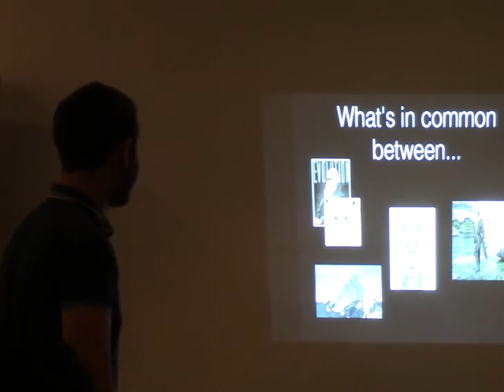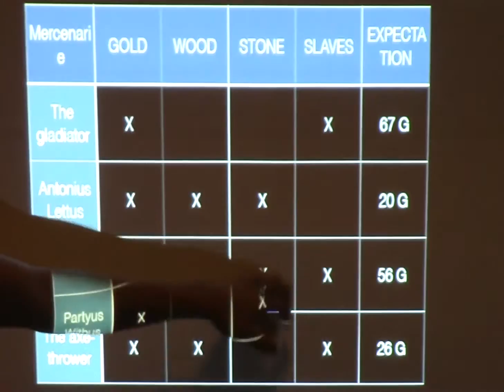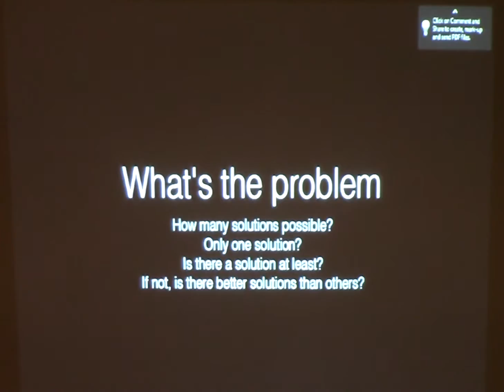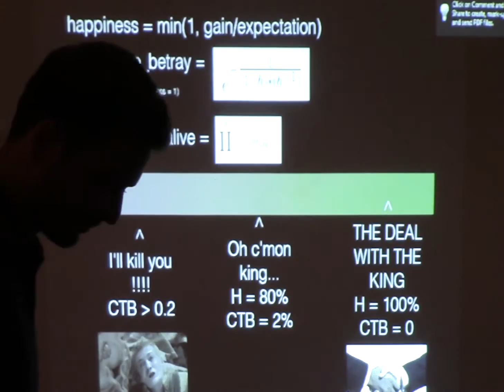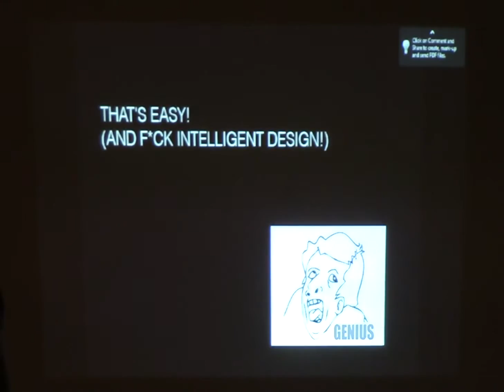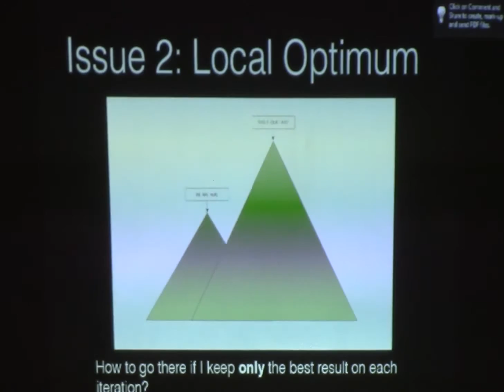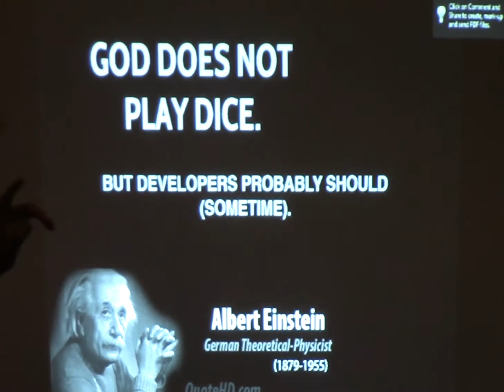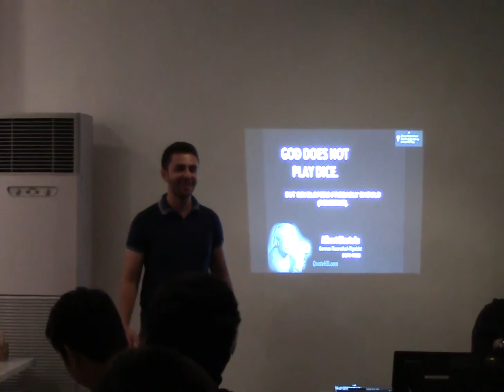Solving Problems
Philippine Ruby Users Group October 2015 meetup